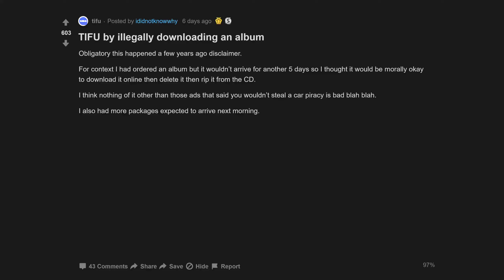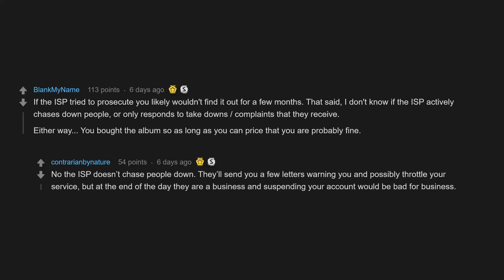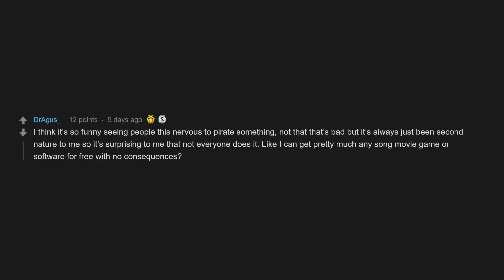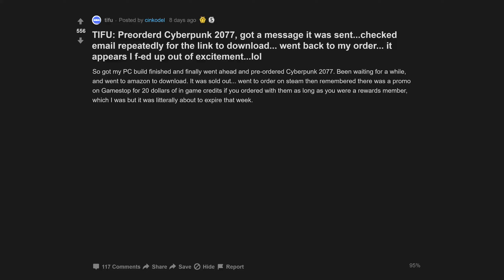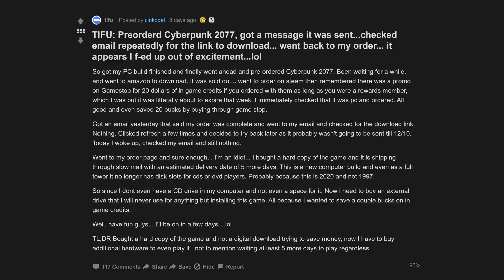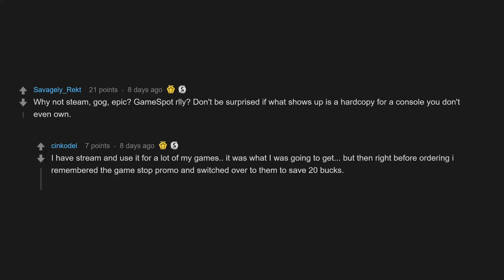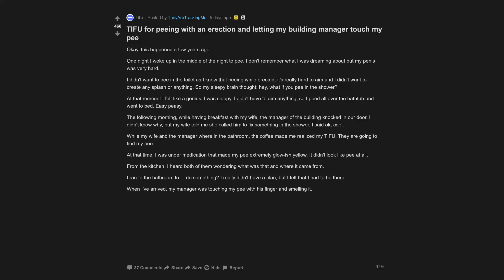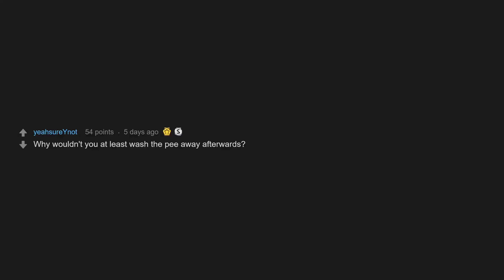TIFU For Pe*ing With An Erection And Letting My Building Manager Touch My Pee (r/tifu Top Posts)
00:07 TIFU by illegally downloading an album
02:48 TIFU: Preorderd Cyberpunk 2077, got a message it was sent...checked email repeatedly for the link to download... went back to my order... it appears I f-ed up out of excitement...lol
06:14 TIFU for peeing with an erection and letting my building manager touch my pee

TIFU: Preorderd Cyberpunk 2077, got a message it was sent...checked email repeatedly for the link to download... went back to my order... it appears I f-ed up out of excitement...lol
TIFU for peeing with an erection and letting my building manager touch my pee